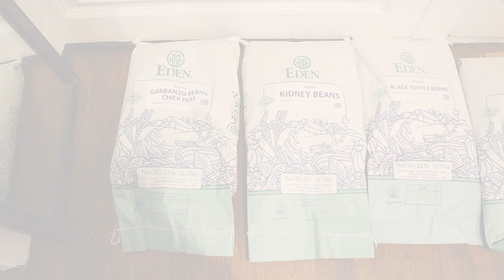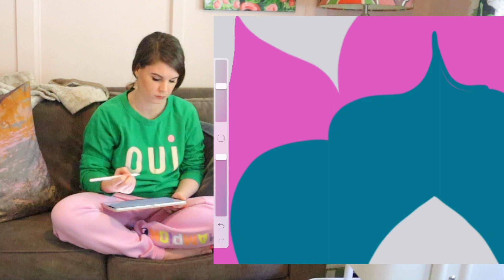STUDIO VLOG 10: 100 lbs of Beans + Art | Designing Jacobean Florals in Procreate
STUDIO VLOG IN QUARANTINE:  buying 100 lbs of dry beans for survivalist tactics in worst case scenario (it's kind of funny) and designing some Jacobean floral prints in Procreate on the iPad Pro.

👯‍♀️📺YOUTUBE COLLABS:
I'd love to collab with fellow YouTubers on a video topics including:
  -Textiles
  -Art Tutorial
  -Surface Pattern Design
  -Character/Portrait Design
  -Growing Online as an Artist/Designer

🤳🏻GO LIVE WITH ME:
Apply to Go Live with me below!
Let's discuss:
    -Design Topics
    -Art Topics
    -Creative Side Hustles

📸All of my brand photography is taken by Hannah Lozano Photo.